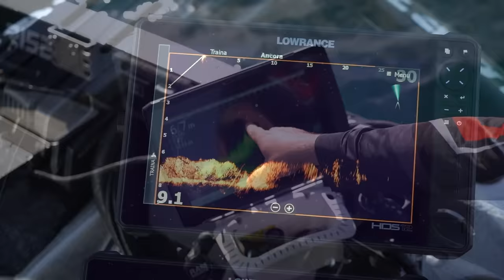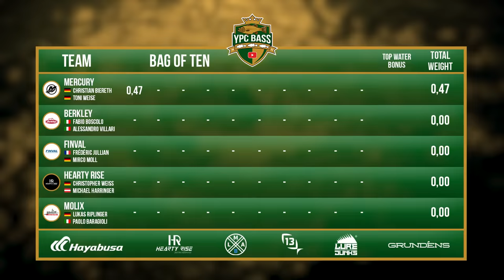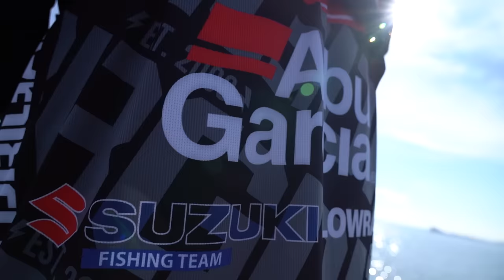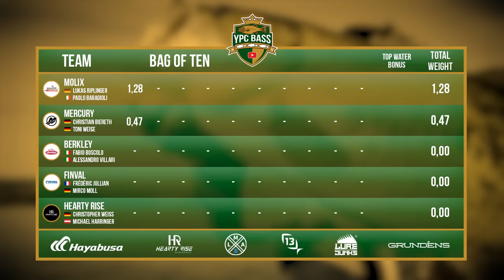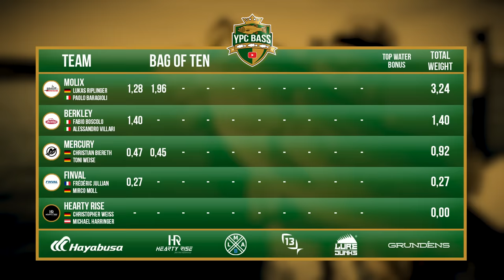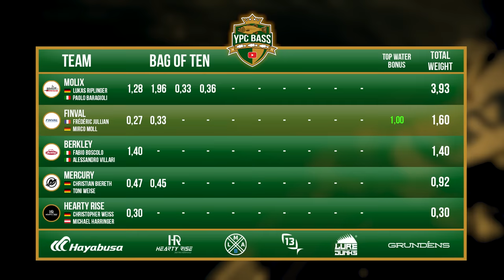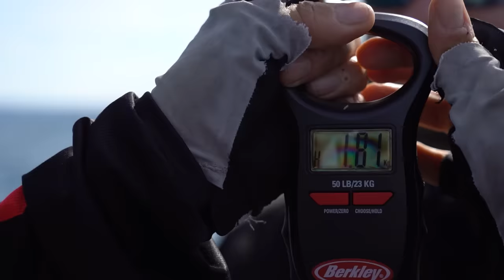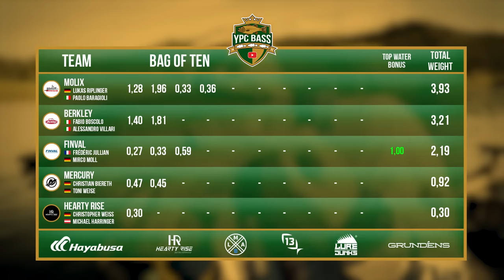HUGE Bass for the KICK OFF | YPC BASS 22 EPISODE 1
Welcome to the first episode of our brand new show: the YouTube Predator Cup BASS!
In this episode we'll see the first group and how they performed on the first day. Lets go!

Those teams fishing for the trophy:

Group A
Berkley 👥Alessandro Villari & Fabio Boscolo
Finval 👥 Frédéric Jullian & Mirco Moll
Hearty Rise 👥 Christopher Weiss & Michael Harringer
Mercury 👥 Christian Biereth & Toni Weise
Molix 👥 Lukas Riplinger & Paolo Baragioli

Group B
13 Fishing 👥 Marcel Weigel & Clemens Frank
LMAB 👥 Enrico Di Ventura & Daniel Andriani
Illex 👥 Marc Ptacovsky & Mattia Di Santo
Redfin 👥 Martin Reumann & Shohei Higuchi
Westin 👥 Alexandre Bigot & Tommy Career

🎥 Camera: Tadilua Tuzolana, Tim Glunz, Jochen Leppin, Eric Lattermann, Adrian Simon
🎞 Edit: Tadilua Tuzolana
📄 Script: Toni Wehn
🗣️ Narrator: Rob Hughes
🖼 Animations & Graphics: Tadilua Tuzolana
✏ Subtitles: Catrin Arkenau, Madeline Tschauder, Mattia Di Santo